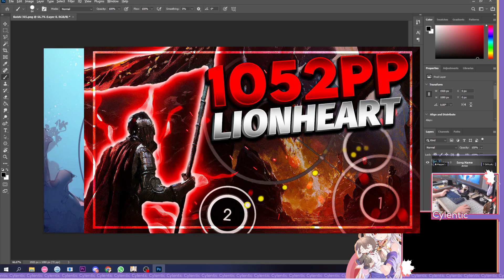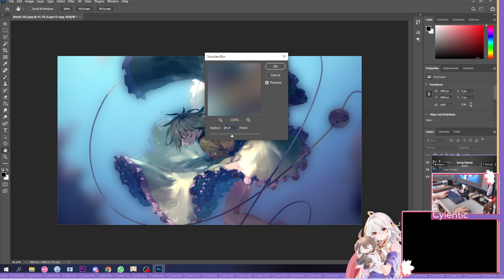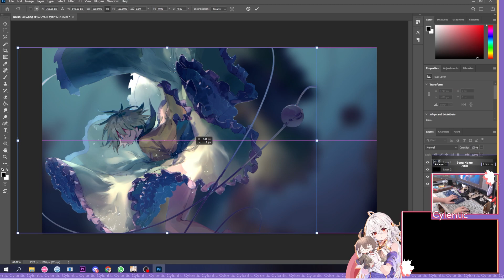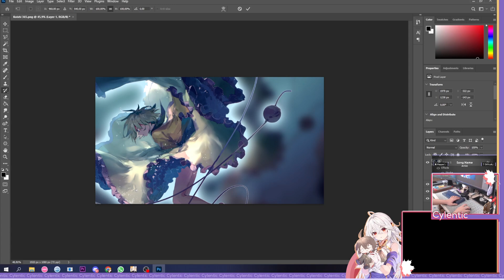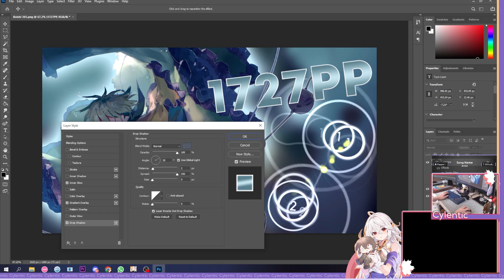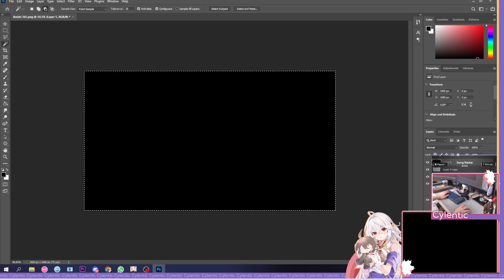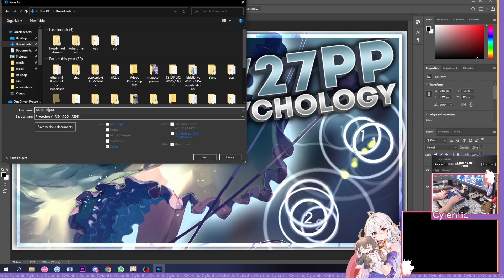How to make a thumbnail like mrekk / WhiteCat - osu! thumbnail tutorial (Photoshop)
How to make a good osu! thumbnail - photoshop tutorial / guide

a free alternative to photoshop that you can also use is but some steps might be different.

psd file of what i made in the video (in the downloads tab of my discord server) ↓

bg music ↓
some animal crossing bgms

If you prefer to do the WhiteCat style, all you have to do is add more text, remove the drop shadow from the text, and add a whitecat somewhere.

Chapters ↓
0:00 - Intro
0:10 - Getting the map background
0:28 - Photoshop
0:40 - Outlining the character
2:43 - Hitcircles
3:48 - Texts
5:53 - Finishing touches
6:51 - Final product
7:02 - Outro
Like if you enjoyed the video, and or it has helped you out! It will help me tremendously in return.

Apps used ↓

▪︎ In video
• Chrome

PC & Peripherals:
Keyboard: Akko MOD005 + Tecsee Ice Candy Switches + GMK Alter
Second Keyboard: KBDFans Walnut + DZ65 V3 + Alpaca V2 Lubed + Akko Psittacus
Keypad/Macropad: Romac with custom acrylic case & custom gasket mods + Tecsee Ice Candy Switches + Milk Cover
Mouse: Glorious Model O- Wireless
Backup Mouse: Logitech G304/G305
Monitor: LG 24GN600
Second Monitor: LG 24GL600
Headset: HyperX Cloud Flights
Earphone: KZ ZEX PRO x CRN
Tablet: Huion H430P
Mic: Fifine K669B
CPU: Intel Core i7 12700F
RAM: Corsair Dominator RGB 32GB 3600MHz
GPU: MSI Suprim X RTX 3080

I'm not, can not, and will not be responsible for any damages you do to your own belongings.